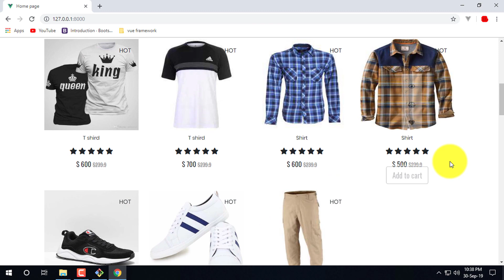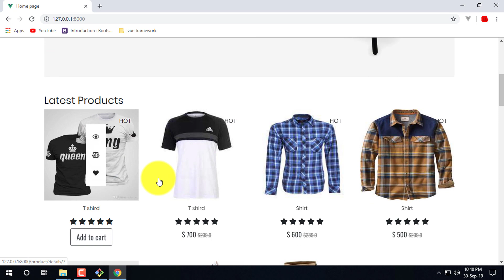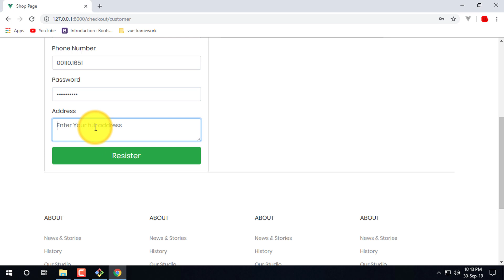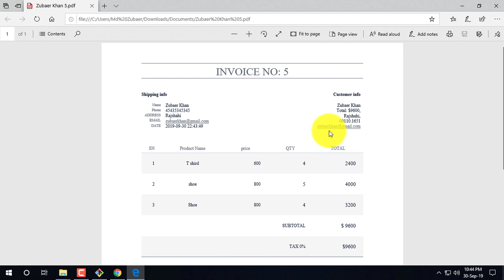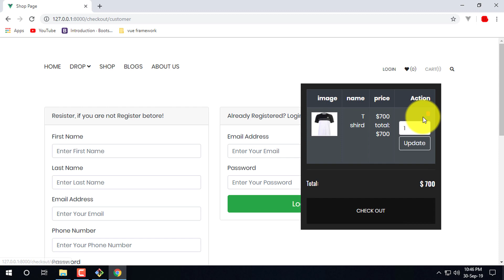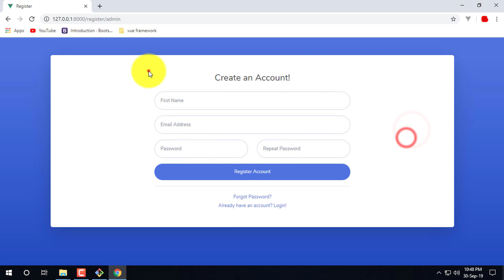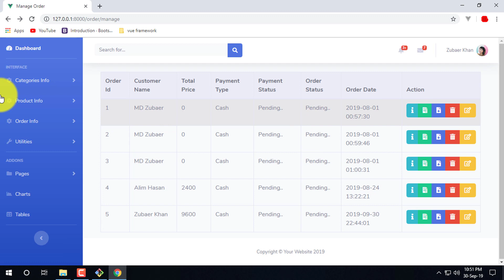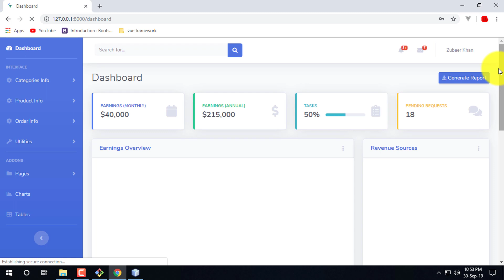Laravel Ecommerce Bangla Tutorial | Laravel Ecommerce Project Over View